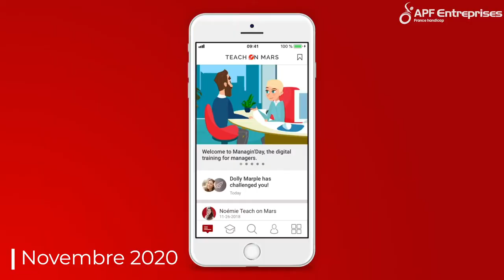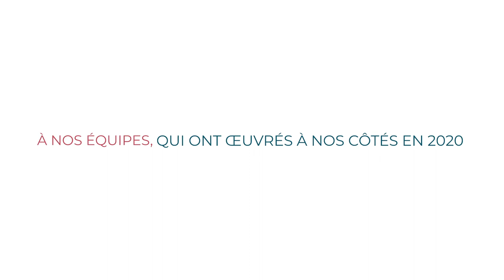La rétrospective 2020 d'APF Entreprises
2020 a été une année complexe à tous les niveaux, mais grâce à nos équipes, nos clients et nos partenaires qui ont œuvrés à nos côtés, notre réseau a pu maintenir ses activités, embaucher près de 800 personnes et poursuivre sa mission d’insertion professionnelle durable des personnes en situation de handicap.
Un grand merci à eux et ensemble, faisons de 2021 une année de projets et de succès !

Création / Edition : Sarah Fongue